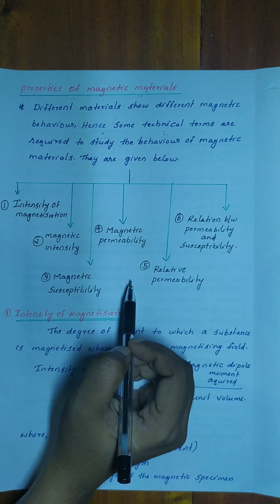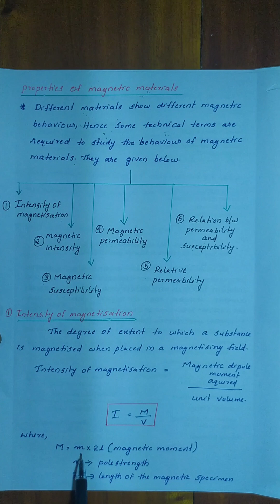# Properties of magnetic materials